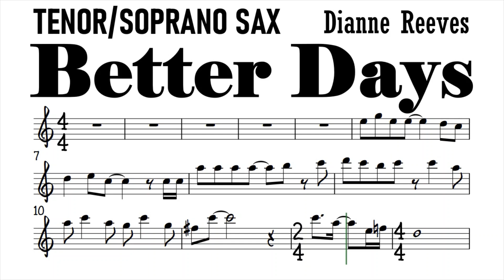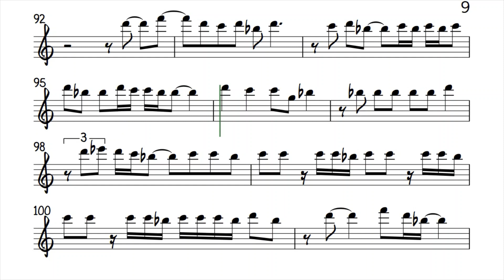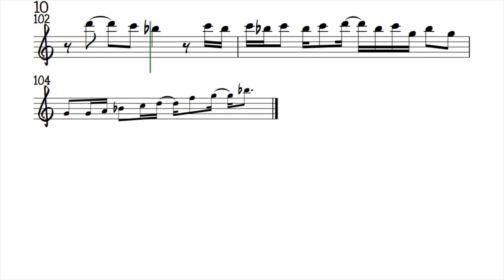Better Days Tenor Soprano Sax Sheet Music Backing Track Play Along Partitura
Dianne Reeves